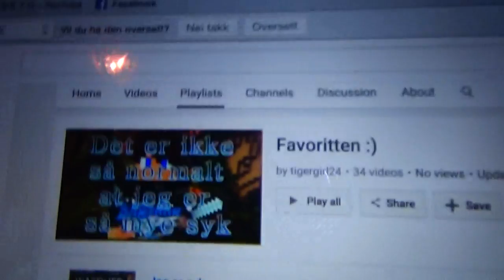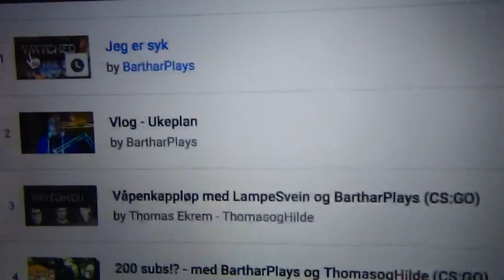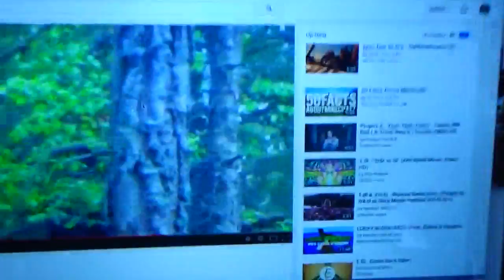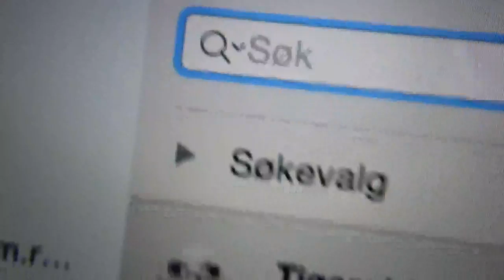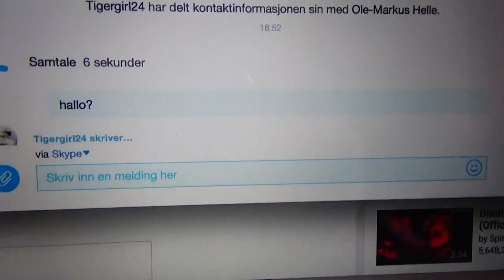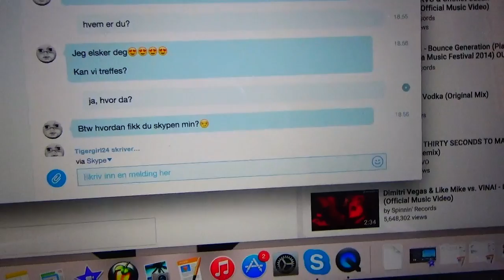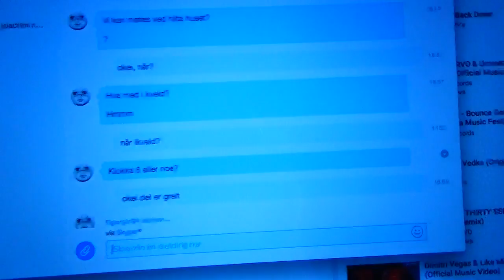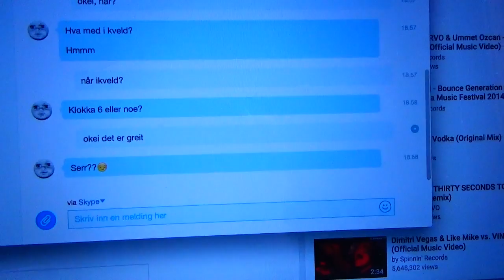Day in my life - #1 || crazy stalker